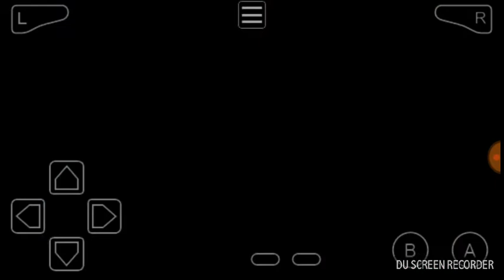Zweilous evolves into Hydreigon